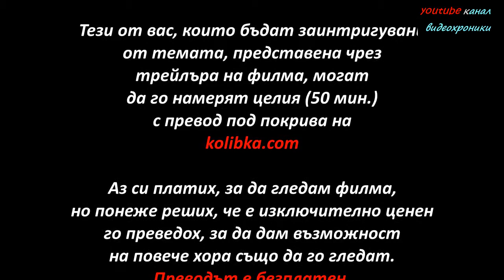Едно ново разбиране - науката за псилоцибина (2015 г.) трейлър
През 1943 г. химикът Алберт Хофман открива ЛСД и изолира други психоактивни химически съединения, включително псилоцибина. Откритията са многообещаващи при психичните терапии и редовно предписвани от психиатрите.
Въпреки това, през 60-те години тези уникални психоактивни съединения попадат в списъка на забранените, определени като нямащи медицинско значение, но с голяма степен пристрастяемост.

ЛСД, псилоцибин и други несправедливо са поставени в тази категория, въпреки твърдите доказателствата, че не са пристрастяващи. В резултат изследванията са "дълбоко замразени" за дълги години.

През 90-те години в САЩ започва "размразяване" след като Националният институт по наркомании и Агенцията по храните одобряват нови изследвания с психеделици.

Въоръжени с повече аналитични методи и усъвършенствувани технологии, днес учените от няколко реномирани академични изследователски медицински институти правят големи крачки в изучаването на въздействието на тези субстанции върху мозъка и психиката.

В Университетите на Лос Анжелис и Ню Йорк се изследват възможностите как да се помага на хора, изпитващи безпокойство и тревога, като се смекчава на страданието на раковоболните пациенти непосредствено преди смъртта им.

Докато изследванията на два университета се фокусират върху ефектите на псилоцибина при пациенти с животозастрашаващи заболявания, университетът Джоунс Хопкинс изследва потенциалът му като част от терапевтичен режим за здрави индивиди.

А в допълнение към психологическите изследвания, в Империал колидж в Лондон се проучват физиологичните ефекти на псилоцибина върху мозъка.

"Тези субстанции са за психиатрията и за изследванията на религиозните преживявания, това, което за биологията е микроскопът и телескопа за астрономията."

Отскоро този фантастичен документален филм може да се намери в цялост и с пълен превод в kolibka.com